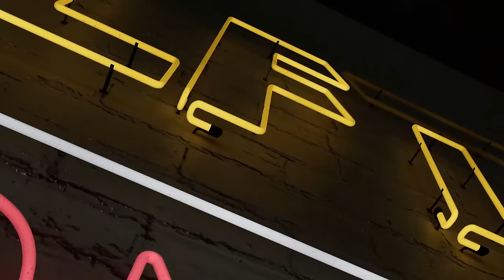Gold & Silver supply shortage imminent? Feat. Rob Kientz - LFTV Ep 164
In this week’s episode of Live from the Vault, Andrew Maguire is joined once more by Rob Kientz of GoldSilverPros, who reveals the trade secrets he just picked up at a major industry event in Canada.

The precious metals experts discuss how a gold and silver supply shortage may coincide with an economic downturn and how investors can prepare for coming challenges by switching to sound money.

Timestamps:
00:00 Start
03:30 Rob’s talk at Prospector Developer Association Canada (PDAC)
08:00 Precious & base metals supply crunch coming
22:30 Will true prices emerge?
32:00 The paper game is done
46:30 Sound money movement in the US